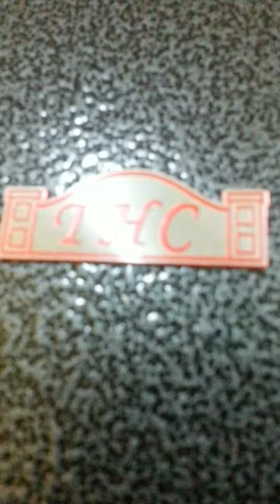SECURITY DOOR MALAYSIA